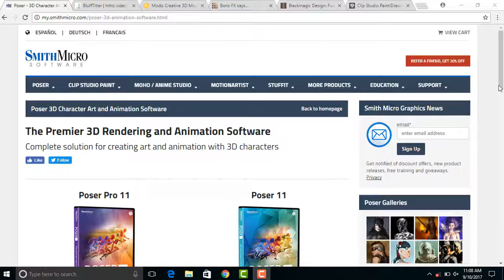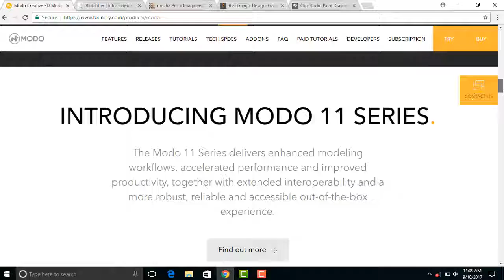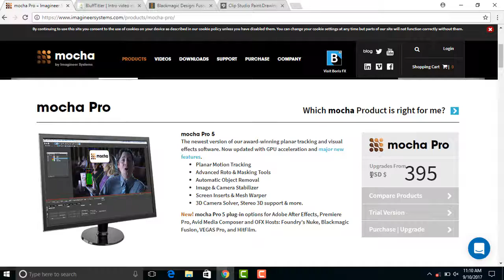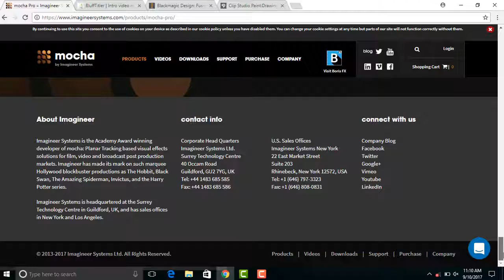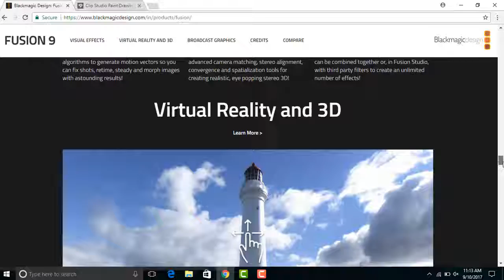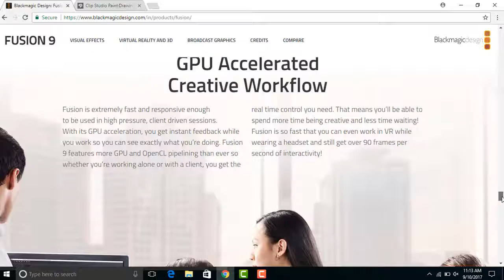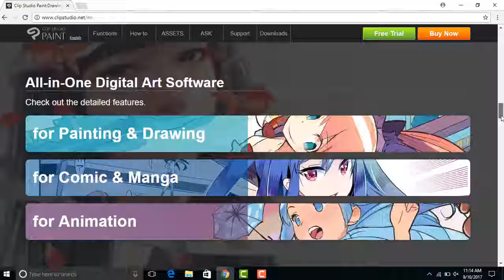TOP 3D ANIMATION SOFTWARE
1-XMESH
2-SMITH MICRO
3-FUSION STUDIO
4-MODO
5-MOCHA PRO
6-ISOTROPIX
7-SMITH MICRO POSER PRO
8-BLUFFTITLER
MUSIC TAKEN FROM VIDEO SCRIBE LIBRARY AND THE IMAGES TAKEN